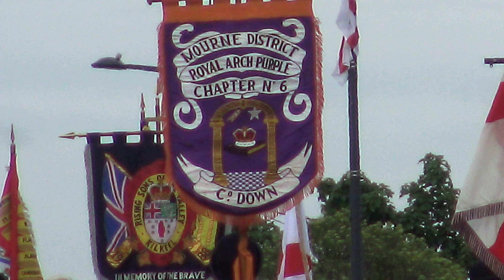Mourne District Royal Arch Purple Chapter No6 Parade 26-5-24 Clip2 (4K)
Mourne District Royal Arch Purple Chapter No6 Parade in Kilkeel